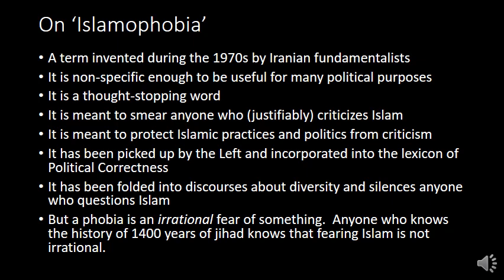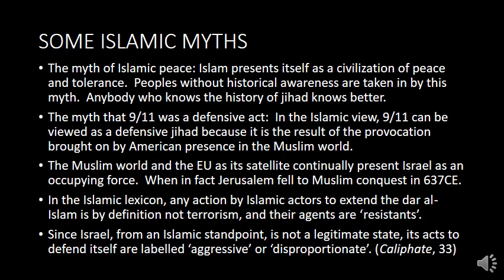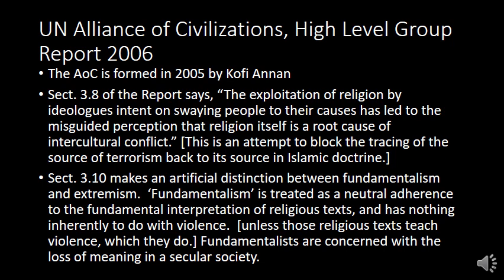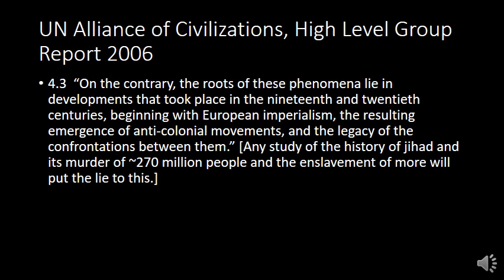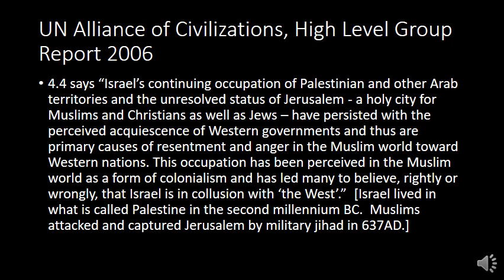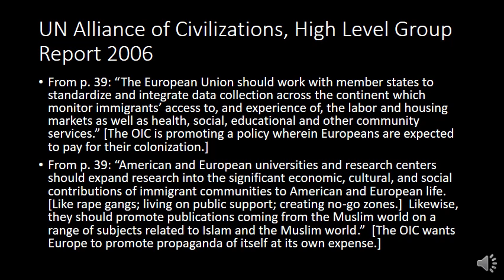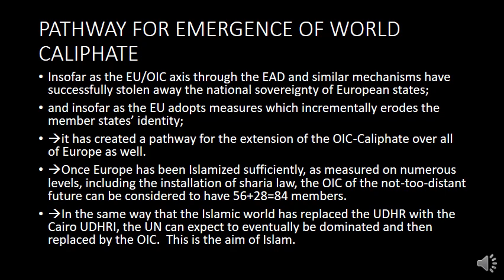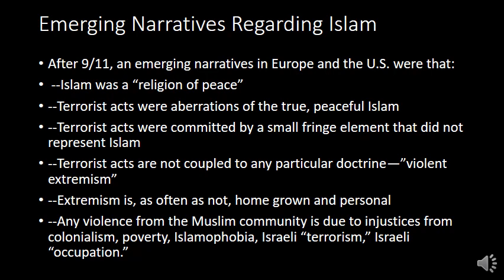HOW ISLAM IS ERASING EUROPE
Some Islamic Myths; UN Alliance of Civilizations High Level Group; Pathway to Universal Caliphate; Open abrogation of European national identities; Emerging narratives regarding Islam